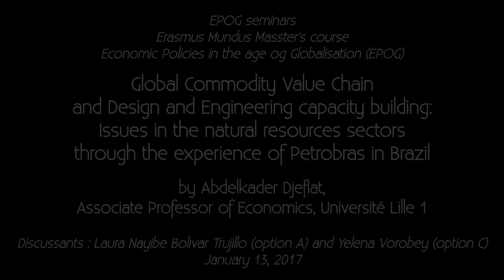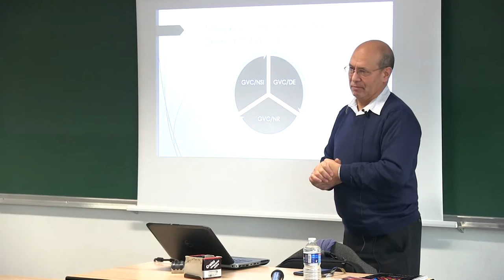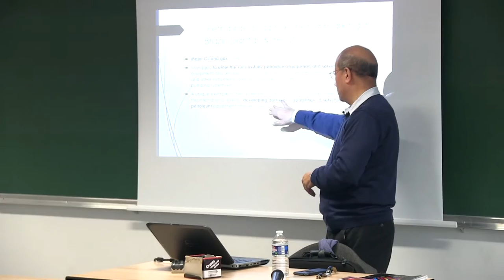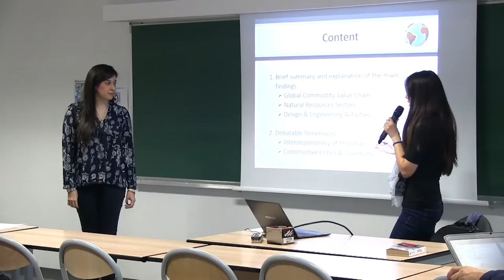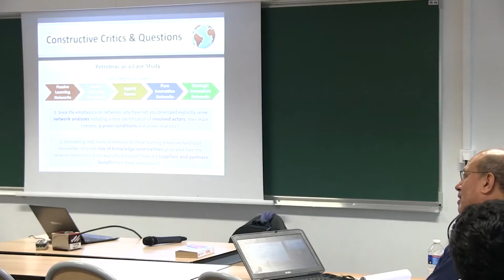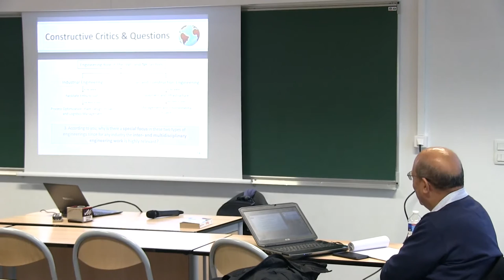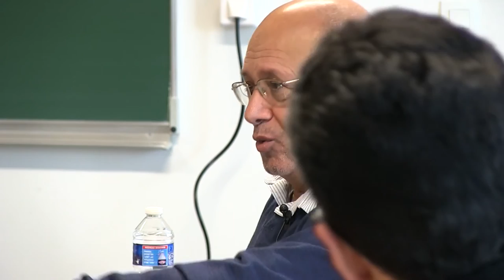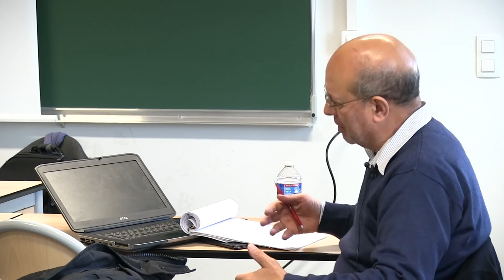EPOG seminar #102: Abdelkader DJEFLAT – Global Commodity Value Chain and Design and...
EPOG seminar #102 – Abdelkader Djeflat

"Global Commodity Value Chain and Design and Engineering capacity building: Issues in the natural resources sectors through the experience of Petrobras in Brazil"

Speaker: Abdelkader Djeflat, Associate Professor of Economics, Université Lille 1
Discussants: Laura Nayibe Bolívar Trujillo (option A) and Yelena Vorobey (option C)